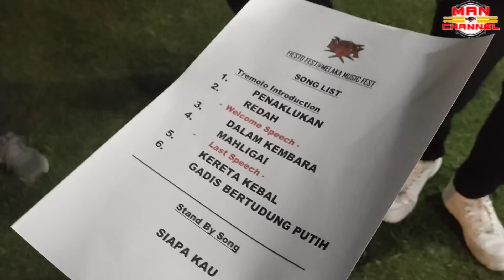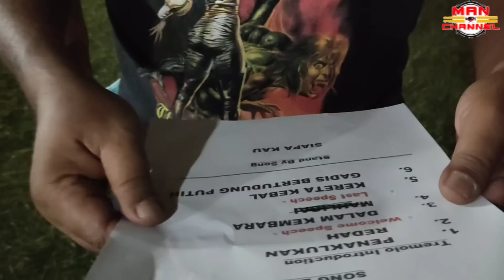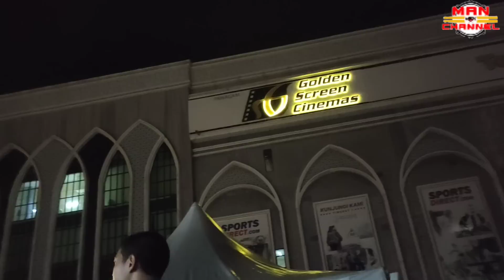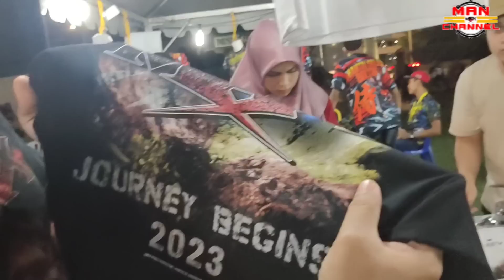MAX bawa lagu baru di DATARAN PAHLAWAN MELAKA